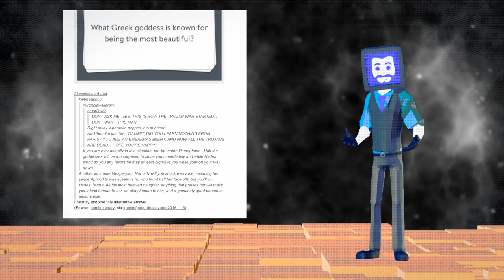How Tumblr hacked Greek Mythology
"The real gods are the ones we made along the way."
-Tumblr user Arctic Hands

SOURCES:
Post that inspired this video:

And we have a Discord server now! I usually hang out here for a while after posting a video, stop by if you'd like to say hi.